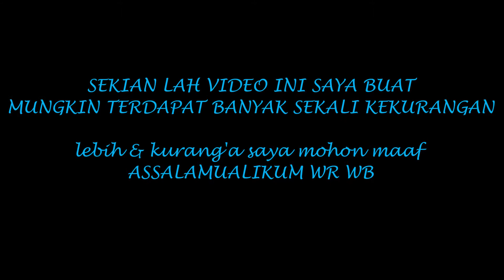video arsuma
vocal  grup arsuma